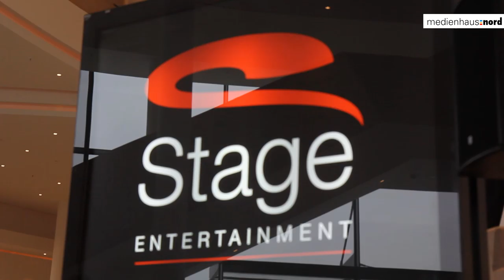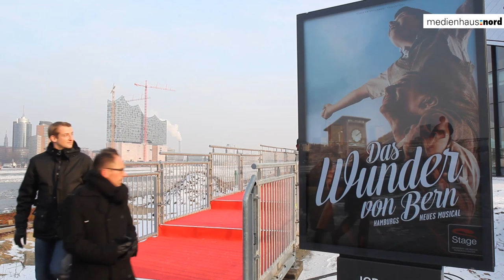Musical „Das Wunder von Bern"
Nach einer dreijährigen Bauphase steht das neue Theater an der Elbe in Hamburg und auch das Stück
für die  Uraufführung steht fest: „Das Wunder von Bern"